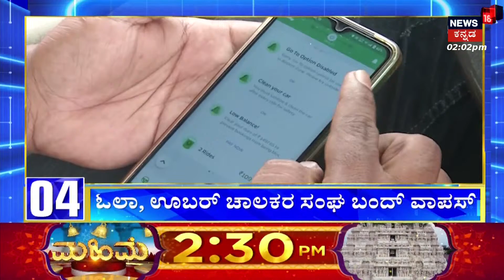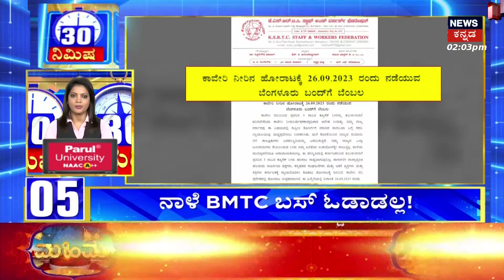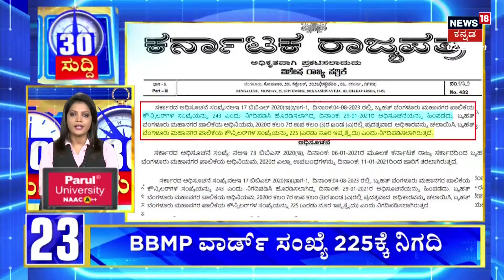Vatal Nagaraj on Karnataka bandh | ಓಲಾ, ಊಬರ್ ಚಾಲಕರ‌ ಸಂಘ ಬಂದ್ ವಾಪಸ್ |Cauvery Water Dispute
Vatal Nagaraj on Karnataka bandh | ಓಲಾ, ಊಬರ್ ಚಾಲಕರ‌ ಸಂಘ ಬಂದ್ ವಾಪಸ್ ಪಡೆದಿದೆ.. ನಾಳೆಯ ಬೆಂಗಳೂರು ಬಂದ್‌ಗೆ ಬೆಂಬಲ ಇಲ್ಲ.. ಸೆ. 29ನೇ ತಾರೀಖಿನ ಕರ್ನಾಟಕ ಬಂದ್‌‌ಗೆ ನಮ್ಮ ಸಂಪೂರ್ಣ ಬೆಂಬಲ ಇರುತ್ತೆ.. ನಾಳೆ ನಮ್ಮ ಸೇವೆಗಳು ಯಥಾಸ್ಥಿತಿಯಲ್ಲಿ ಇರುತ್ತವೆ ಅಂತಾ ಓಲಾ ಊಬರ್ ಚಾಲಕರ‌ ಸಂಘ ಅಧ್ಯಕ್ಷ ತನ್ವಿರ್ ಮಾಹಿತಿ ನೀಡಿದ್ದಾರೆ.

News18 Kannada Live | ನ್ಯೂಸ್ 18 ಕನ್ನಡ ಲೈವ್
Karnataka | ಕರ್ನಾಟಕ
Kannada | ಕನ್ನಡ